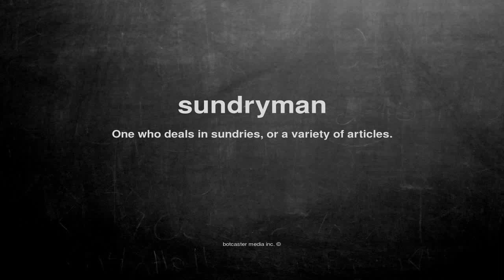What does sundryman mean